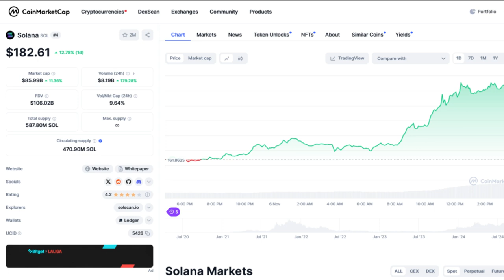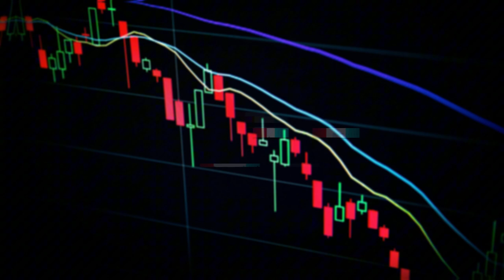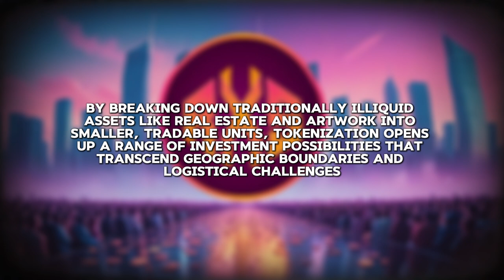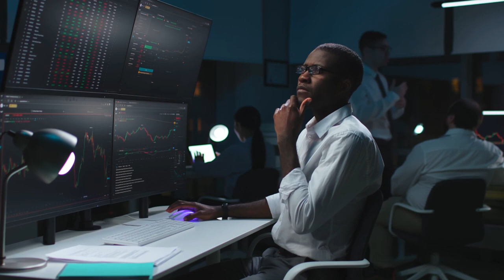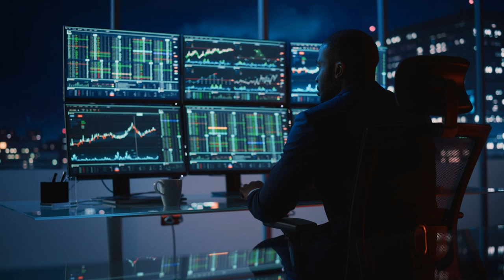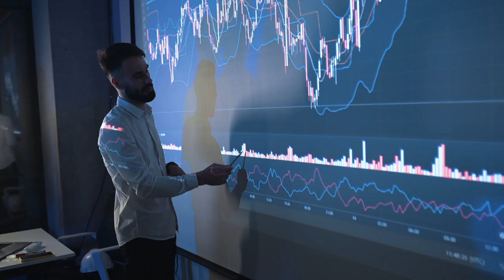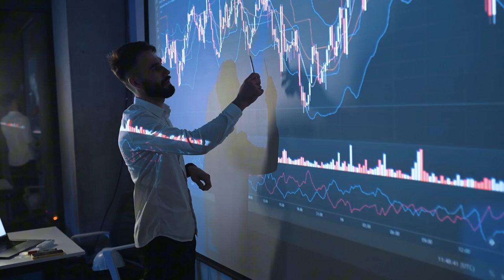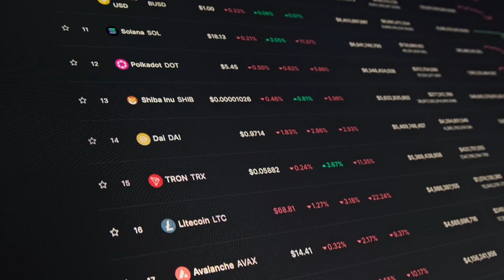Can Salona Reach $300 Before This NEW Crypto Takes OVER?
In this video, we're discussing the potential of Salona to reach $300 before a new crypto takes over the market! We'll dive into the current trends, market analysis, and expert predictions to determine if Salona has what it takes to reach this milestone. Will it be able to hold its ground or will the new crypto disrupt the entire market? Watch to find out!